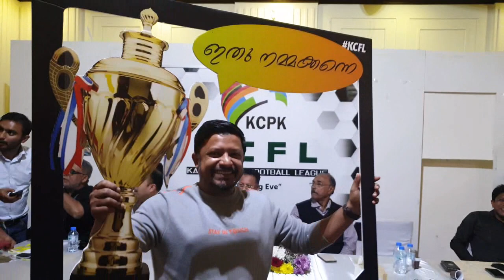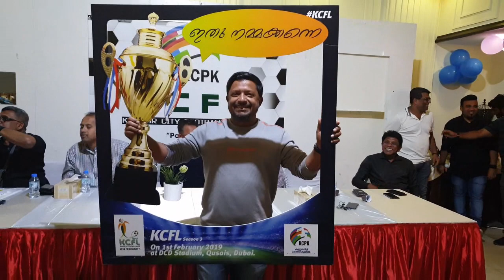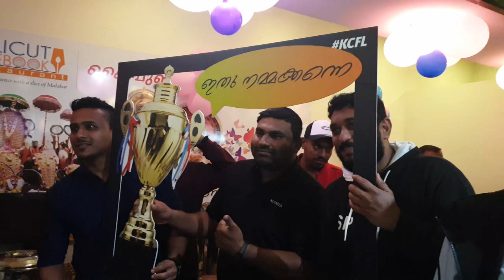KCFL സീസൺ 3 പൂളിങ് ഫങ്ങ്ഷൻ Part 2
KCFL season 3 pooling function